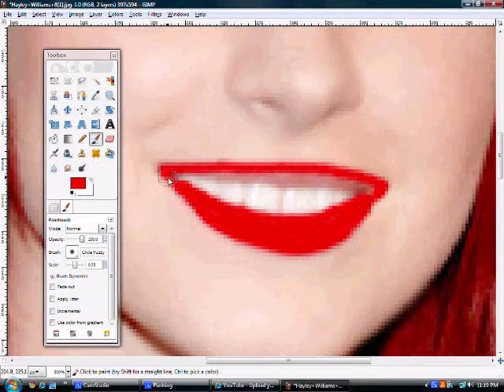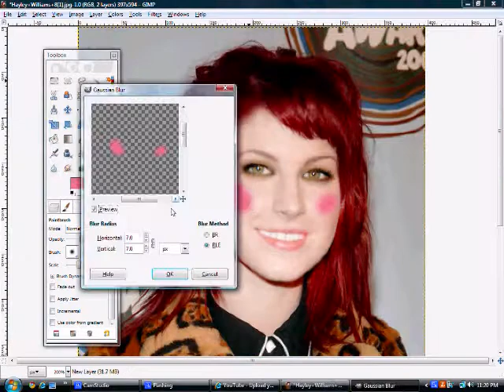Hayley Williams Makeover